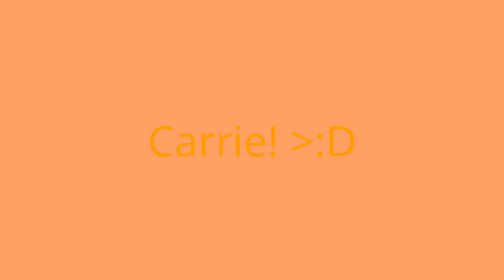Carrot (BFIS)'s New Name